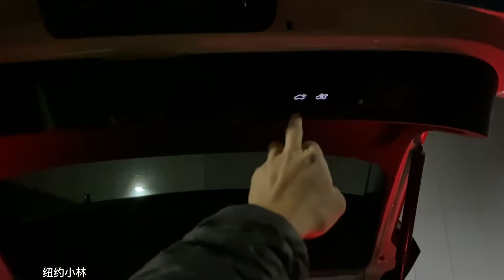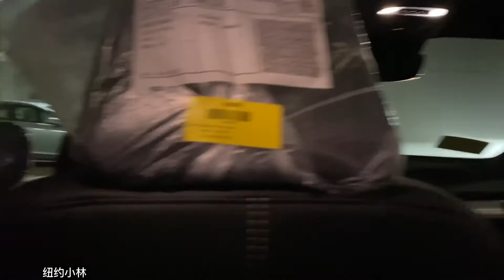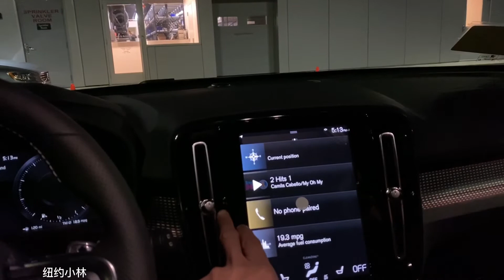Norwood Volvo XC40 定价那么贵你会买吗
Volvo Norwood made in China#XC40#紧凑型SUV